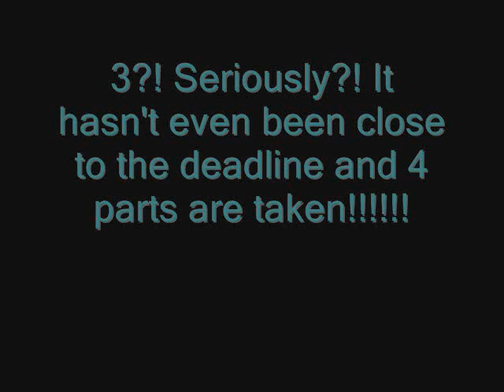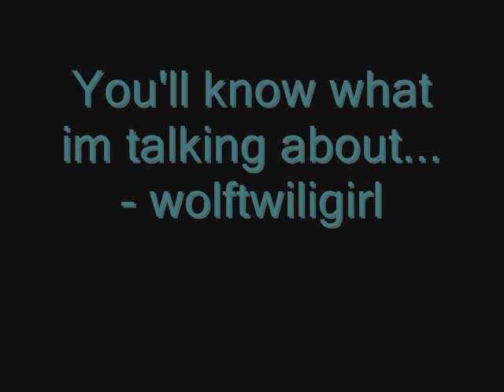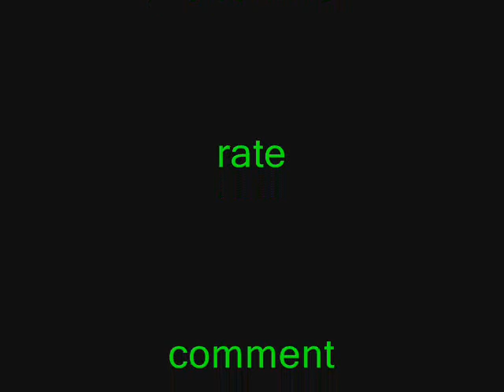The Legend Of Girl Power Update 5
Im soory TheWolfMidna that you didn't get the part for Midna! I hate breaking peoples hearts :(. Don't worry, I have something 4 u up my sleeve ;)